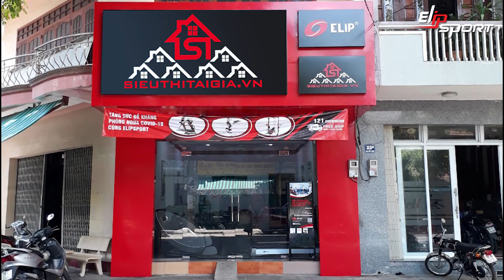Địa chỉ cung cấp vợt, bàn bóng bàn tại Quận Gò Vấp, Phú Nhuận, Quận 12 TP, HCM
Cửa hàng bán vợt, bàn bóng bàn tại Quận Gò Vấp, Phú Nhuận, Quận 12 - TP. HCM đáng tin cậy: 346 Nguyễn Oanh, Phường 17, quận Gò Vấp.

Bóng bàn được biết đến trước đây như một môn thể thao thi đấu được chọn lọc ở các giải lớn nhỏ khác nhau trên toàn thế giới. Tuy nhiên ngày nay, bóng bàn càng trở nên thân thiện, gần gũi với những người dân và cả gia đình Việt. Nó trở thành môn thể thao mọi người chơi hàng ngày để rèn luyện sức khỏe. Nếu bạn chưa biết địa chỉ mua vợt, bàn bóng bàn ở đâu uy tín thì nhất định phải đọc bài viết này.